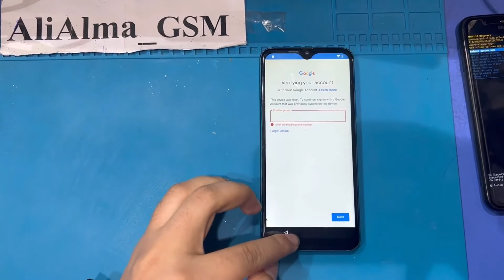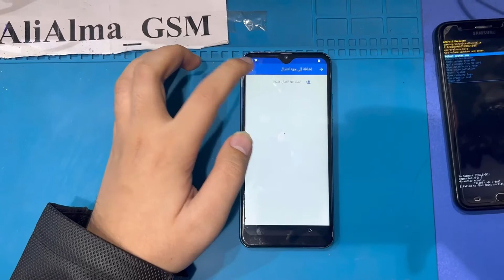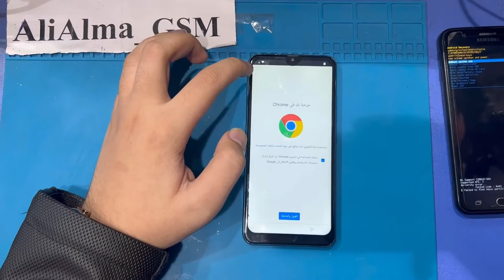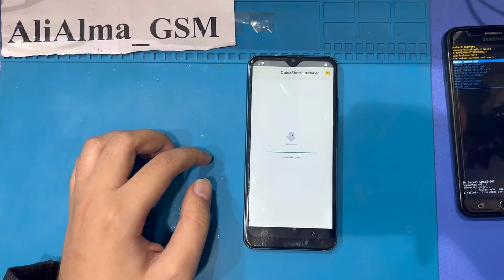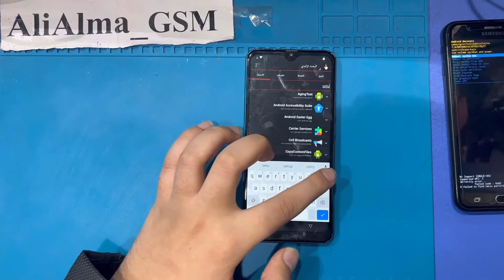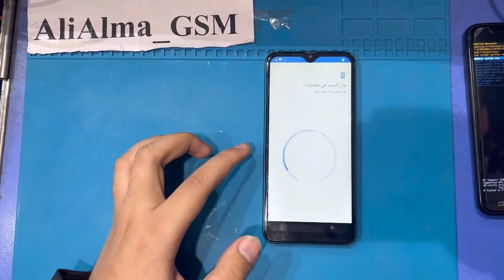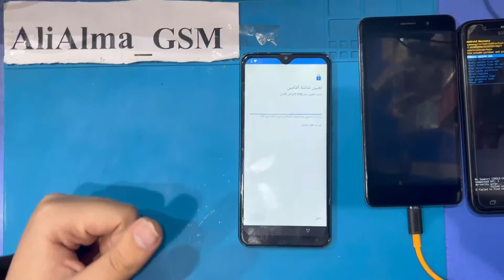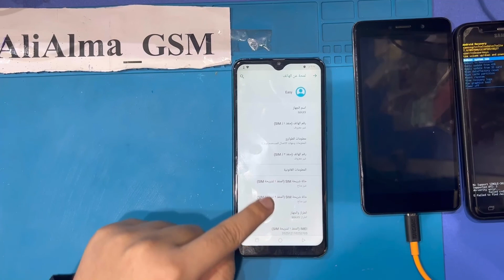How To Bypass Frp Invens MAX9 Android 9 Without Pc 2022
100% work method, Bypass Google Account Verification FRP invens max9 device. We recommend using best way to Remove FRP on your device .